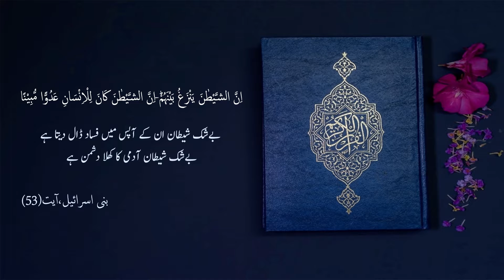Maaf Karna Sekhain |Haji Shahid Attari